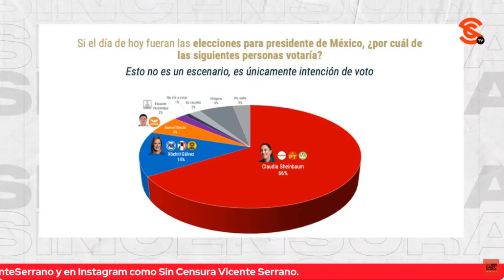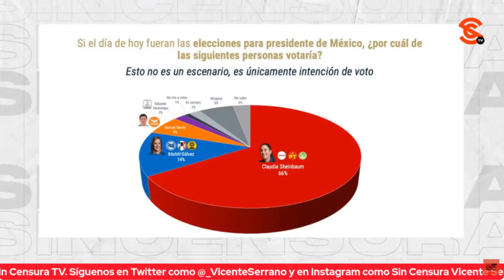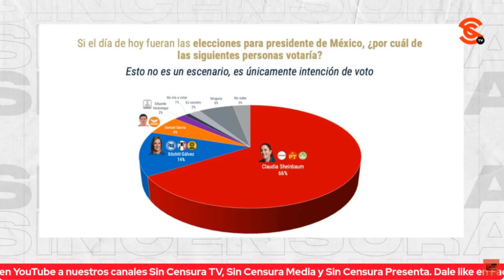SOMOS HUMANISTAS, ACLARA SHEINBAUM AL OBTENER SU CONSTANCIA COMO PRECANDIDATA PRESIDENCIAL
Tras obtener ayer su constancia de precandidata oficial a la Presidencia de la República en 2024, la Dra. Claudia Sheinbaum dejó en claro cuál es su ideología: “¿Qué nos distingue a nosotros? ¿Qué somos? ¿Populistas, comunistas? No, sencillamente somos humanistas que amamos nuestra patria y tenemos un profundo amor al pueblo de México”. Mientras, en el World Trade Center, los ánimos de simpatizantes morenistas eran de celebración y fiesta